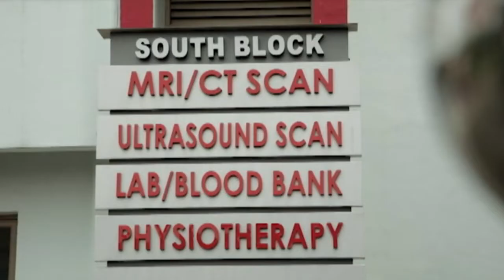കാക്കിയണിഞ്ഞപ്പോഴും മനുഷ്യത്വം മരവിച്ചിട്ടില്ലെന്ന് ഈ പോലീസുകാരൻ കാണിച്ചു നൽകി.